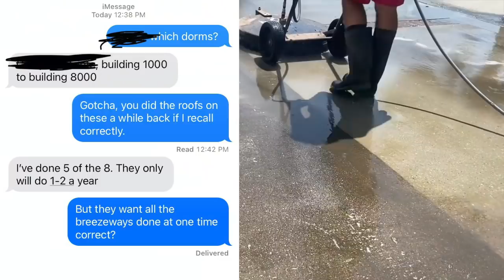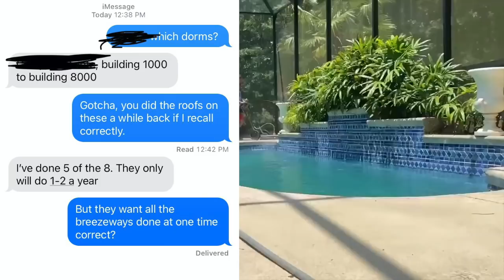WHY YOU SHOULD NEVER QUOTE IN PERSON AGAIN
MY PRESSURE WASHING SET-UP
BALL VALVE
X JET
Current Pressure Washer
Current Surface Cleaner
Beginner Pressure Washer
Pressure Washer Hose
Garden Hose
Wand Tips
Surface Cleaner
CURRENT SURFACE CLEANER